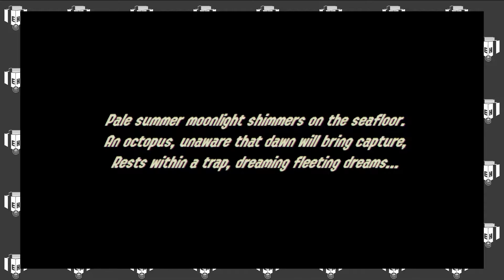Expand Octopus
Extra 1

I stream!
trovo.live/extraholiday

Hope you enjoy the let's play!